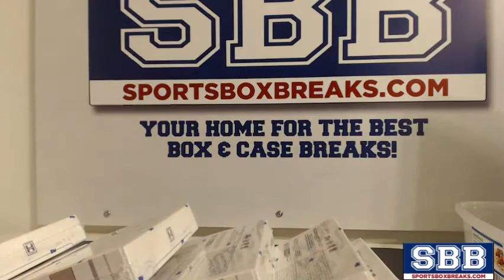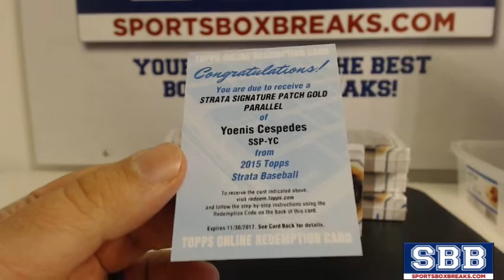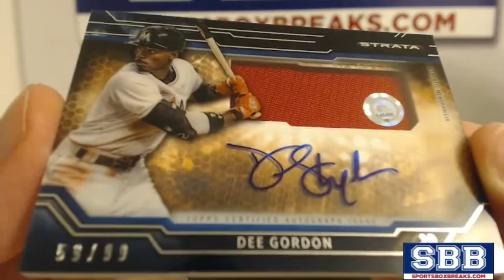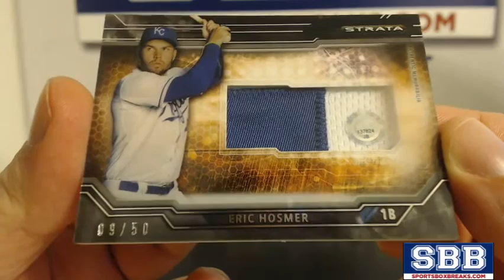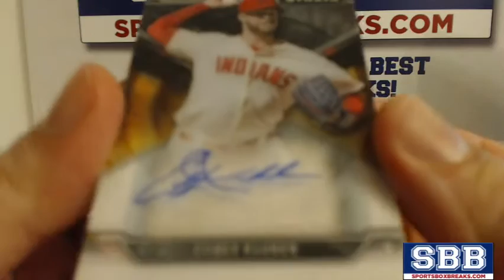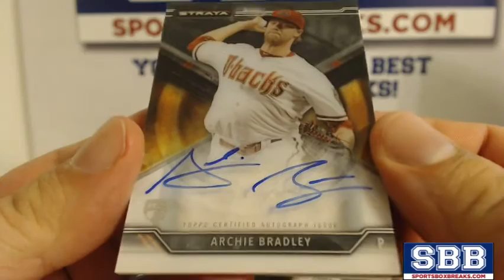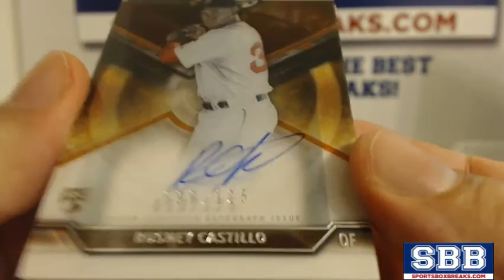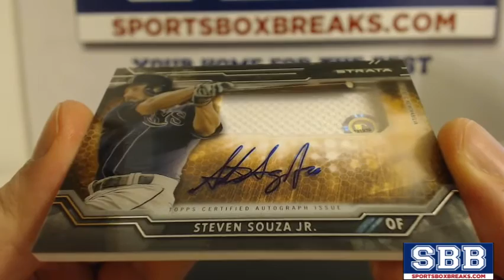2015 Topps Strata Baseball (Choose Team - Case Break #3)